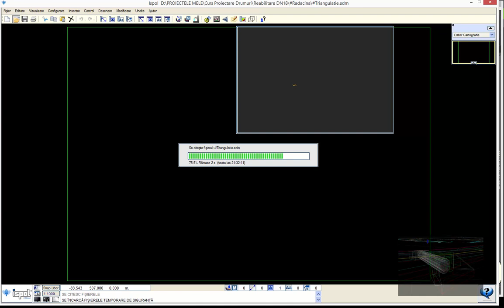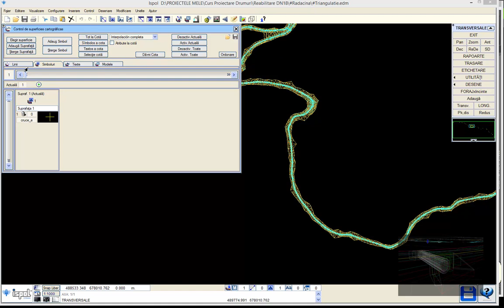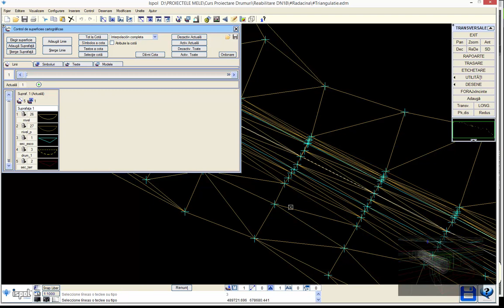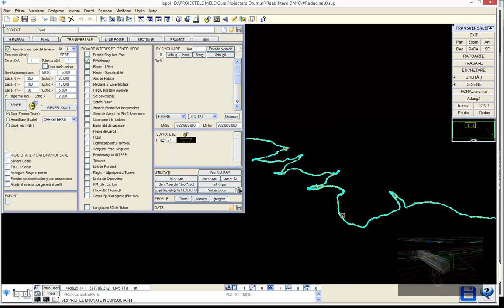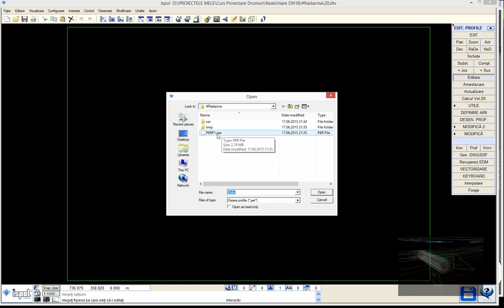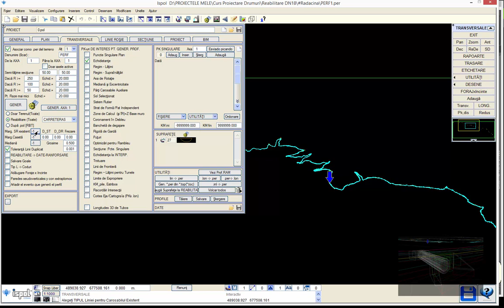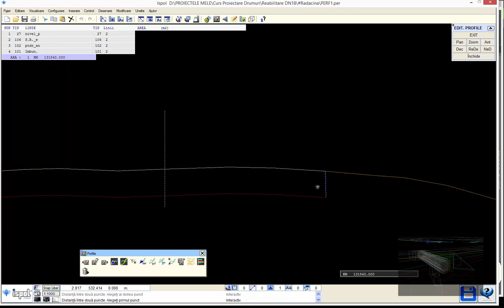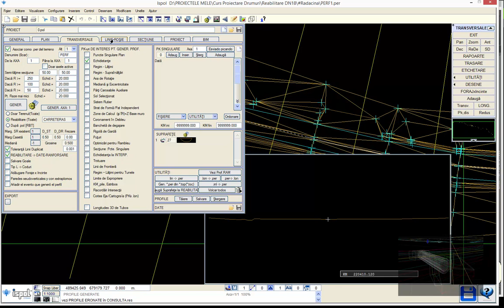Istram 5.0 Generare Profile Transversale Existente in ISTRAM Proiectare Drum National